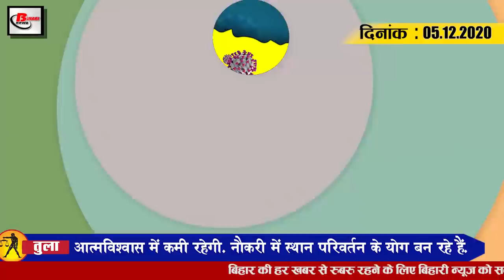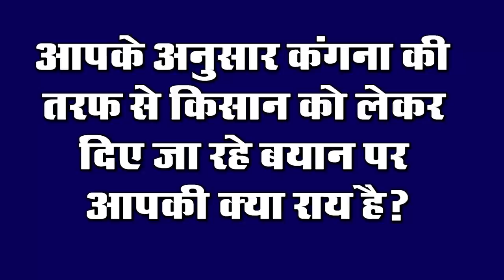Today Bihar Evening news i.e on 05 Dec. news Krishi kanun bill, BCECEB, Ravish Kumar,Sushil modi .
Bihar evening news of 05 December , Krishi kanun bill ,BCECEB, Mohan Bhagwat, SanjayJaiswal,Kangana ranaut,
Nitish kumar,NDA,Tejashwi Yadav,PM modi, CBSE, Bihar Legislative Assembly, Mewalal Chaudhary, ,Papu yadav,Lalu yadav,

1. There will be no increase in chemistry syllabus in BSEBexam

2. West wind increases frost in Bihar

3. KeshavSingh congratulates Chirag after being expelled from LJP

4. RJD workers gathered in Gandhi Maidan to protest against agricultural legislation

5. Today in Bihari Birthday Special, we will talk about
Ravish Kumar was born on this day in 1974 in Motihari district of Bihar. Ravish Kumar is an Indian journalist, writer and media personality. He is the managing editor of NDTV India, Hindi news channel of NDTV News Network and hosts a number of programs including the channel's flagship weekday show Prime Time, Hum Log and Ravish's report. He has been awarded Ramnath Benaka Excellence twice. Became the fifth Indian journalist to receive the Journalism Award for Best Journalist of the Year and the Ramon Magsaysay Award in 2019. He is the author of the book "The Free Voice - On Democracy, Culture and the Nation".

6. SushilModi targeted the RJD for missing Gandhi

7. JDU issued order to churn out lost seats

8. Order issued for compensation of Rs 7 lakh to the family of engineer killed by police beating

Software engineer AshutoshKumarPathak was killed in Bihar's Bhagalpur district strictly while on the other hand, now the state Human Rights Commission has ordered a compensation of Rs 7 lakh in this case. Policemen can recover this money, however, this amount will have to be given to the first engineer's wife before February 10, 2021, tell you the ruthlessness of Ashutosh Kumar Pathak, the software engineer working in Pune by the Bihpur police station of Navagachia Police District A few hours later, during his treatment, he breathed his last in a private hospital.

9. RJD asked questions on agricultural law from RSS chief

10. ChanchalKumar said to spend in the limit on the decoration of new ministers

11. The regional executive meeting of the RSS started today
12. The last solar eclipse of the year will take place on 14 December
13. DrAshokChaudhary claims to make Patna beggar-free by March

14. GautamGambhir spoke about promoting RavindraJadeja in batting order
15. MikaSingh raging on Kangana
Mika Singh has given her statement about Kangana, under which she has given her statement regarding that tweet of Kangan, in which Kangna said that the film mafia has filed many cases against me, I think I will thank you for making me great. On which Mika Singh said that son, you should understand what your target is. You are a talented beautiful girl. You act, friend. Suddenly, that too on patriotism and Twitter, we are feeding five lakh people every day to be a lioness and that too is not a big deal on news and Twitter only. Well I am your big fan.

According to you, what is your opinion on the statement given by Kangana regarding the farmer.